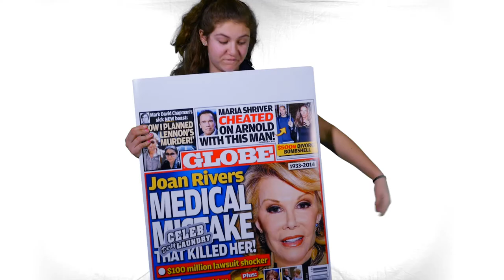Safety is About People!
Quantros has created this vignette to support the National Patient Safety Foundation’s efforts to raise awareness during National Patient Safety Awareness Week, March 8-14, 2015.  The theme for 2015 is “United in Safety.” Everyone in the health care process plays a role in delivering safe care and by uniting together and sharing that common goal, we can make a difference in patient safety.  Special thanks to the Benjamin Franklin Middle School (Ridgewood, NJ) for your support!

From patients to care providers, from the front lines to the executive suite, from the patient and family advocate to the corporate solutions provider — uniting and doing their part to make healthcare safer… Join Us! Help spread the word!